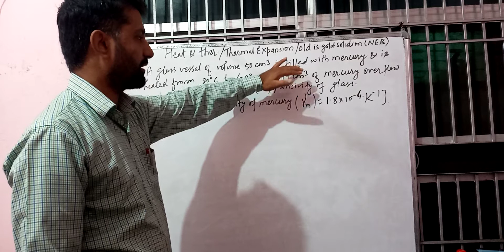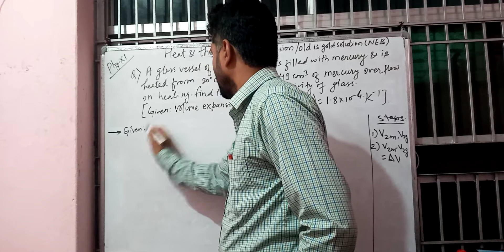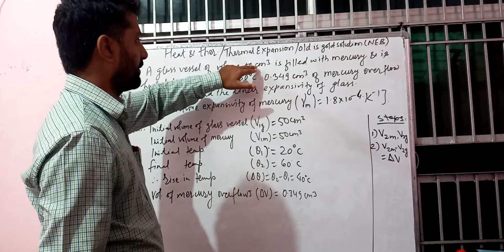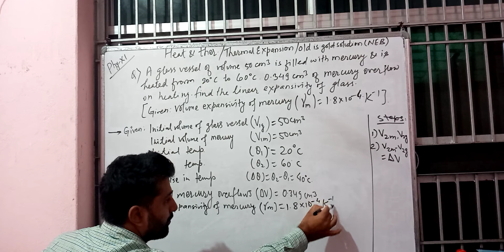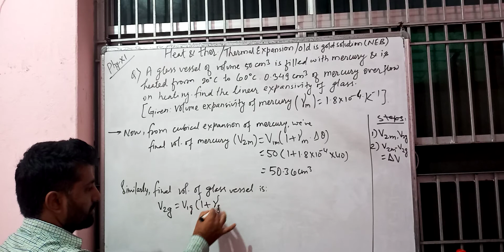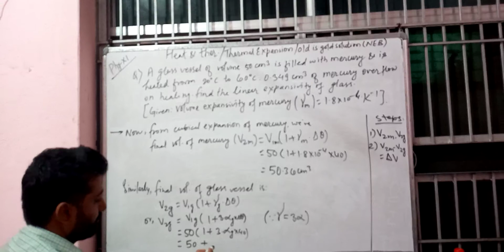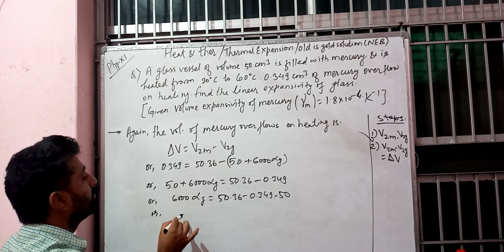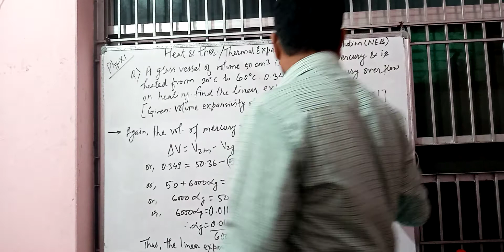Class-11/Numericals on Thermal expansion/Mercury Overflows/old is gold (NEB) soln with full concept/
Mercury Overflows//Just have a look. Hope it helps.